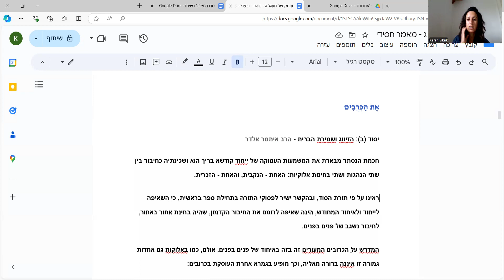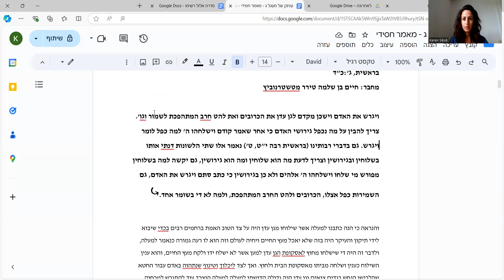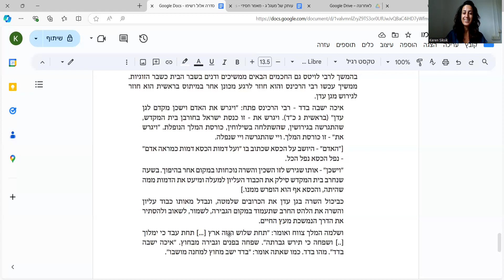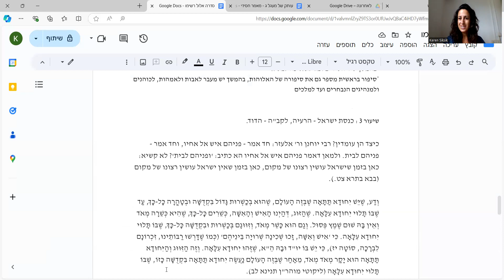קרן סיקסיק - השיבה מהשבר: מקומו של האדם והעם בזיווג השמיימי - פרק 3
השיבה מהשבר בזיווג השמיימי: דרך סיפורים מיתולוגיים ורעיון האיחוד בין הזכרי לנקבי

מסע אל עומק המיתולוגיה העברית, בחיפוש אחר שורשי האיחוד בין הזכרי לנקבי ובין שמיים לארץ. תנועות האיחוד השונות לאחר השבר והחורבן מתוך תיקון הזיווג השמיימי.
נחקור טקסטים עתיקים ונלמד כיצד המיתוסים הקדומים במיתולוגיה העברית יכולים לעזור לנו לרפא את הפצעים העמוקים בנפשנו ולהתחבר מחדש לשלם.

השיבה מהשבר - מקומו של האדם והעם בזיווג השמיימי
לאחר שבשני השיעורים הראשונים נגענו במפגשים בין זכרי לנקבי בסיפור הבריאה ואז דרך טקס אותו מבצע הכהן היום נתבונן על החיבור בזיווג ברמת האדם והעם.

מוזמנים להצטרף לקבוצת הוואטסאפ של בית המדרש כדי לקבל עדכונים והקלטות של שיעורים - קישור לקבוצה